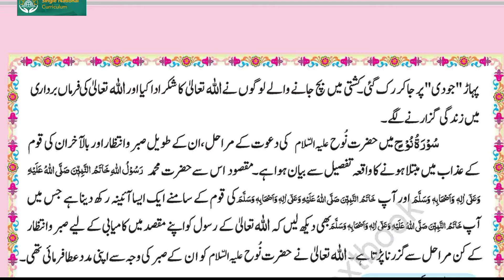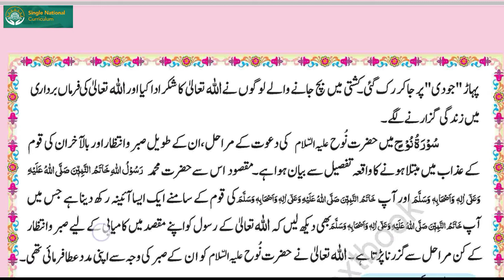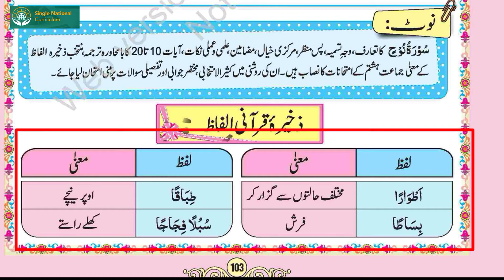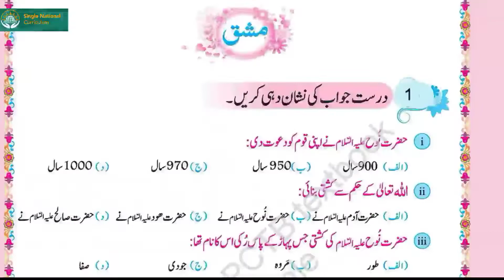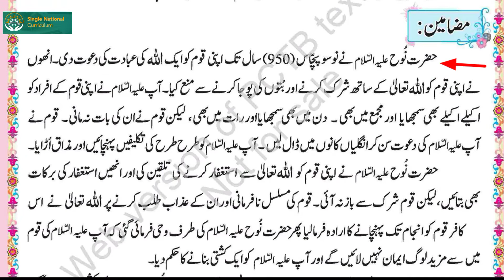8th Class Tarjuma tul Quran SURAT UL NOOH EXERCISE MCQS SQ LONG QUESTIONS SOLVED || سورۃ نوح مشقی حل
Tarjama tul Quran SURAT UL NOOH EXERCISE MCQS SQ LONG QUESTIONS EXERCISE complete solved